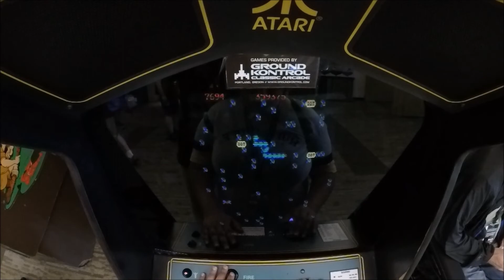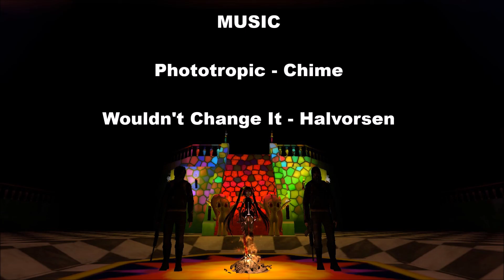PAX West 2018 Montage and Cosplay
Just another garbo montage of things i was overwhelmed by at PAX West 2018.